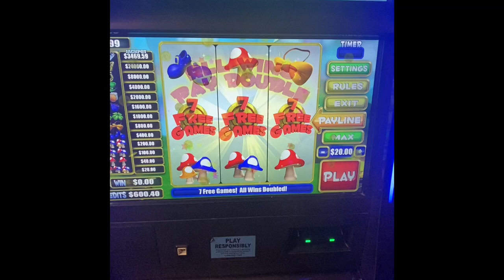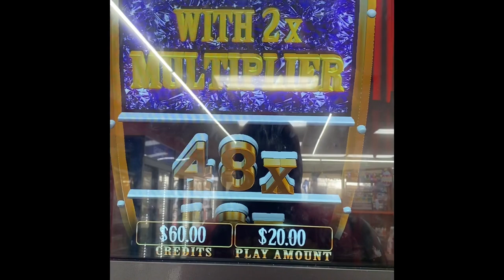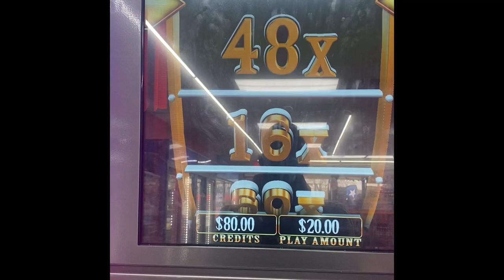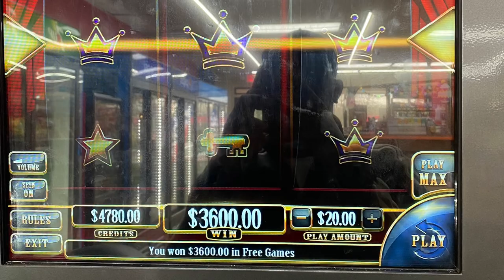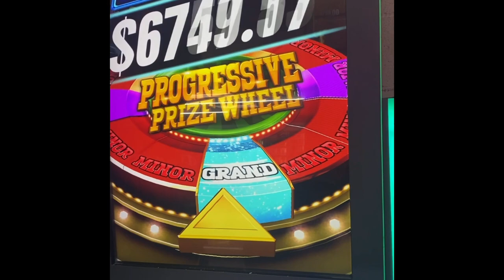$20😱😱MAX BET!! GA SKILLS (SUPER BIG WINS) VIP, KING KONG , LUCKY STRIKER ROAD TO 1000 SUBSCRIBERS